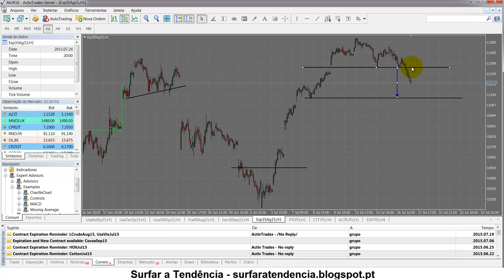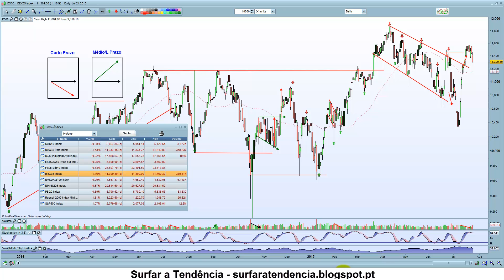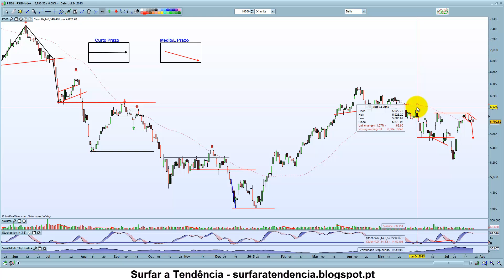Índices Europeus - A semana que passou e a que agora se inicia (25-7-2015)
- CAC, Dax e Ibex activaram padrões de inversão no gráfico horário, deve esperar-se uma correcção na próxima semana;
- PSI20 consolida abaixo da resistência, seria fundamental que esta fosse quebrada em alta